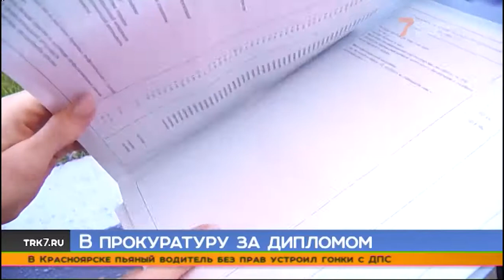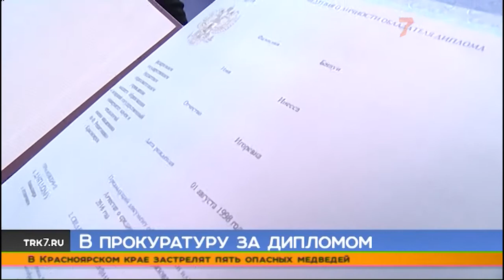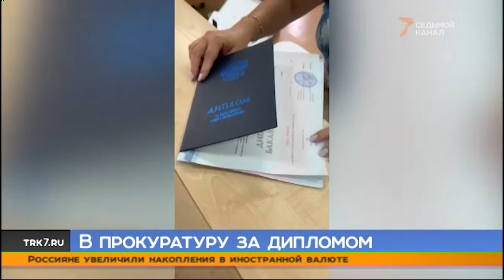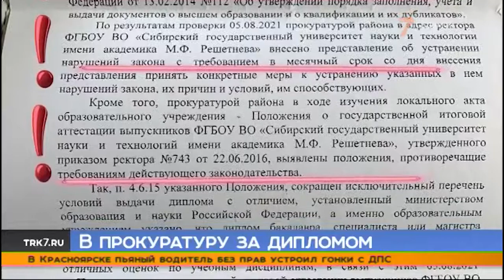Красноярка добилась красного диплома от вуза через прокуратуру